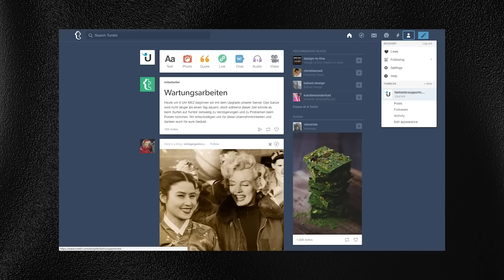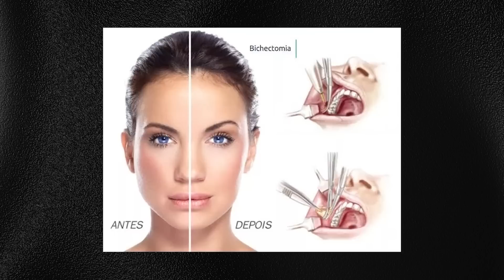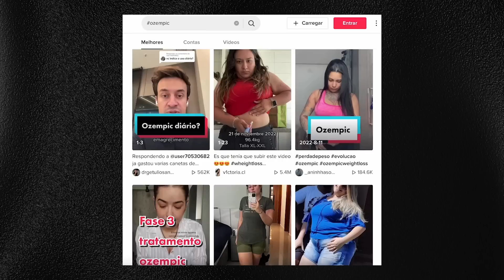DE ADEUS AO BODY POSITIVE, A MAGREZA EXTREMA ESTÁ DE VOLTA NA MODA!